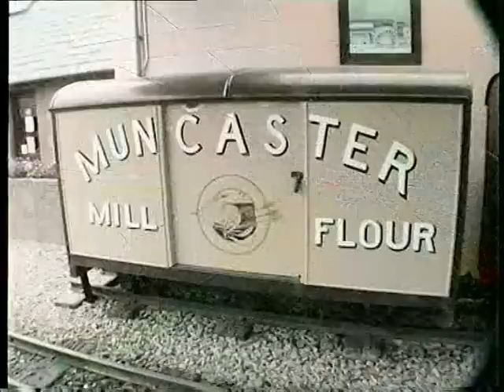Ravenglass & Eskdale Railway 1996 Part 3/3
Mit Ravenglass & Eskdale Railway von "Irton Road" nach "Ravenglass" im Jahre 1996